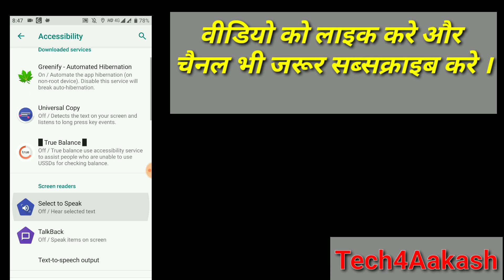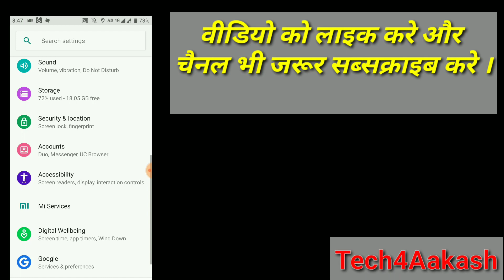Mi A2 Hanging problem solution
Mi A2 New January new update coming soon..
Mi A2 New January bugfix update coming soon..
Mi A2 New January update camera improve.
Mi A2 New January update battery issue solve..
Mi A2 New January security patch google rollout today pie next update system improve
Mi A2 apps issues solve..